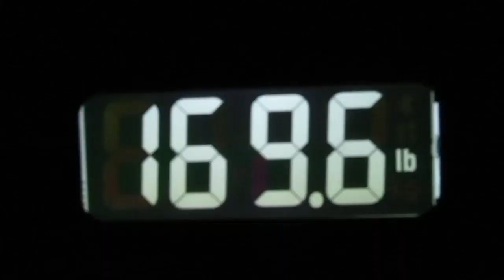Operation Fat Ass: Update 426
Little loss. Intro by Gazza Video # 3,718